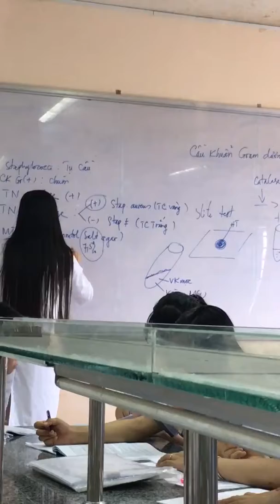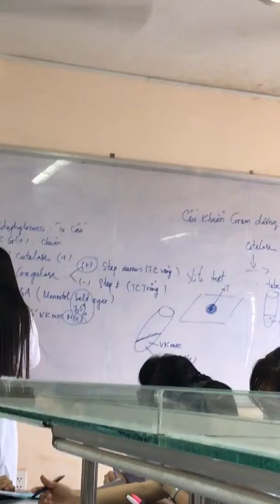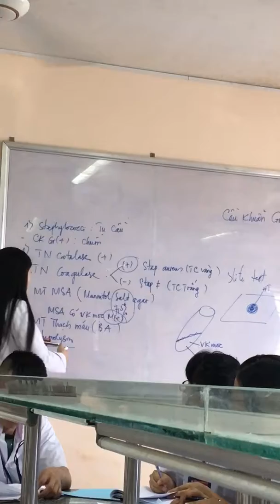Thực tập vi sinh - cầu khuẩn gram dương part 2